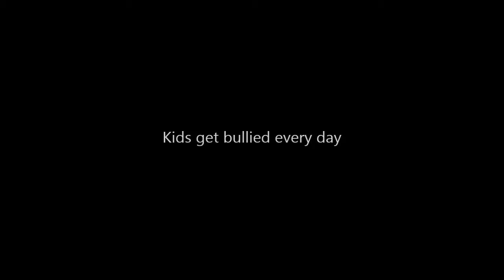Crappy Bullying Video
Some half assed video we did in about 10 minutes.